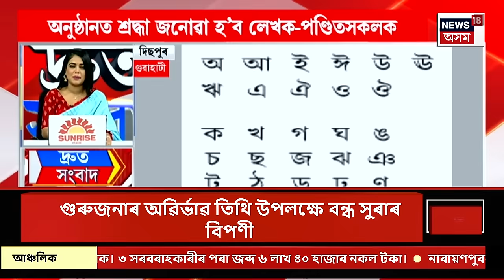SPEED NEWS | BJP Meeting | পাঁচ সমষ্টিৰ উপ-নিৰ্বাচনক লৈ বিজেপিয়ে প্ৰস্তুত কৰিছে প্ৰাৰ্থী পেনেল।